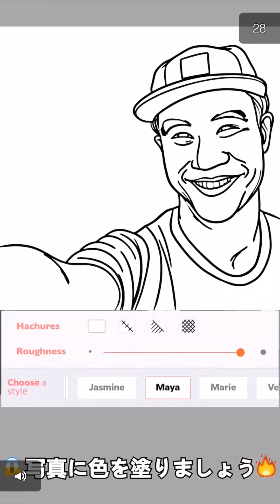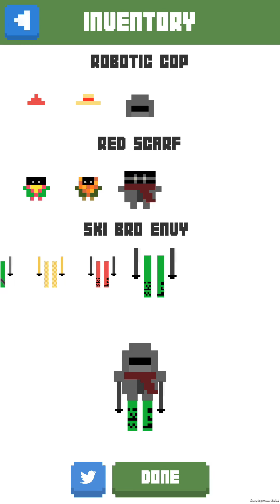冬だからスキーゲームプレイ